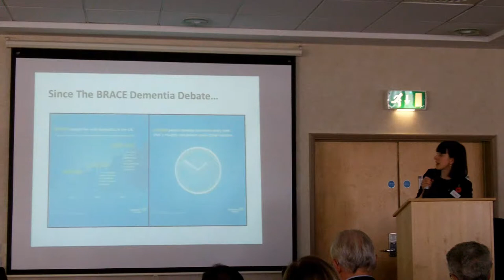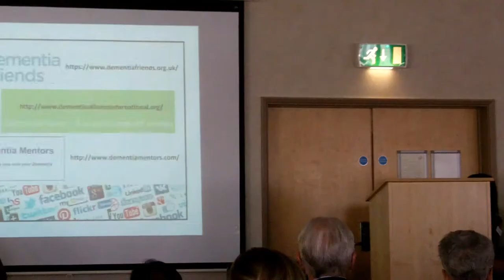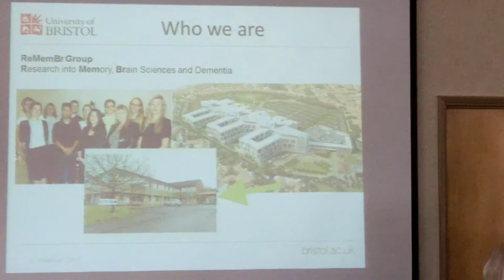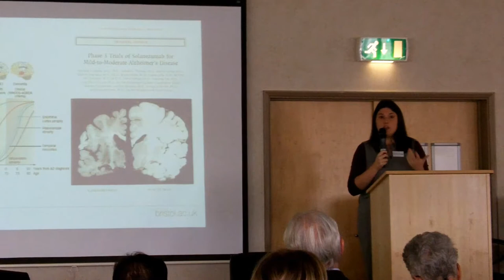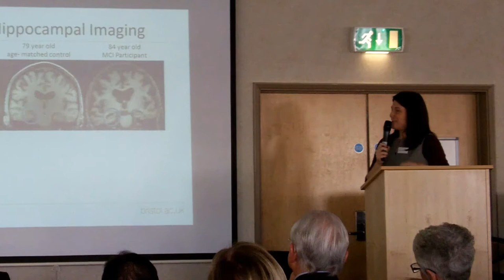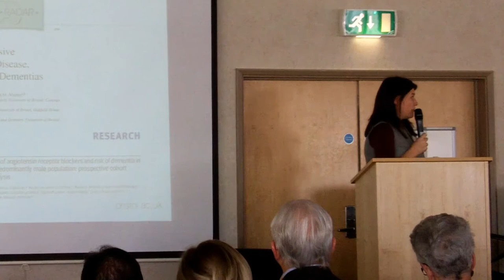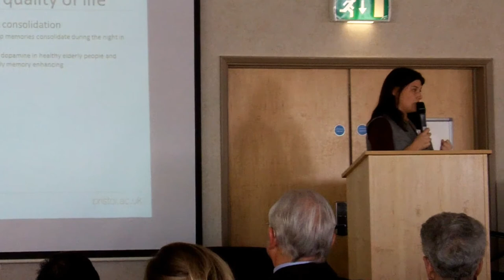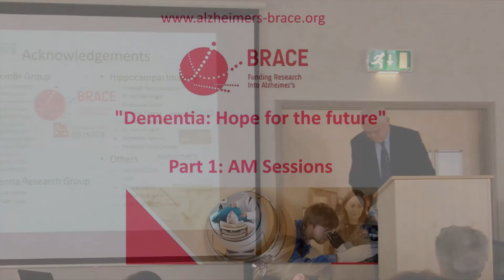BRACE Dementia Hope for The Future Part One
Thank you for downloading this event recording of 'Dementia, Hope for the Future',presented by BRACE, Funding Research Into Alzheimer's.

This event was held in Bristol on November 4th 2014 with the generous support of the James Tudor Foundation.

Here in Part One, we bring you the morning session. It starts with a welcome from BRACE Chief Executive Mark Poarch, an Introduction from Martyn Lewis CBE, a presentation from Beth Britton covering issues in care, and an overview of dementia research by Dr Liz Coultard.

For the afternoon session, please watch Part Two.

For more information - or to see the video recordings of this event - please

(We apologise for some quality issues with parts of the video due to low lighting and difficult camera positioning)